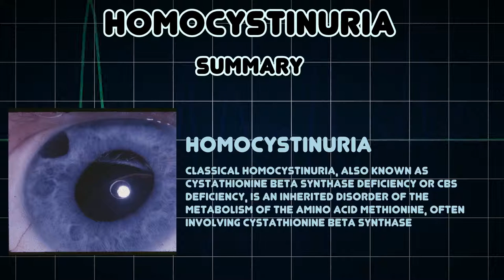Homocystinuria (Medical Condition)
Symptoms, risk factors and treatments of Homocystinuria (Medical Condition)

Classical Homocystinuria, also known as cystathionine beta synthase deficiency or CBS deficiency, is an inherited disorder of the metabolism of the amino acid methionine, often involving cystathionine beta synthase